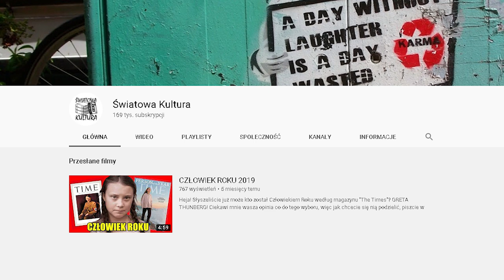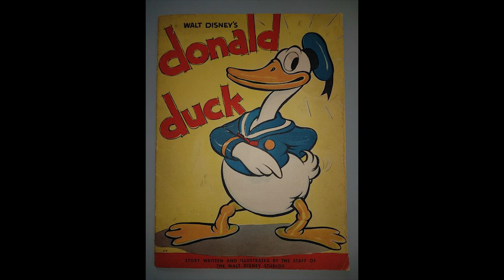10 ZAKAZANYCH KRESKÓWEK